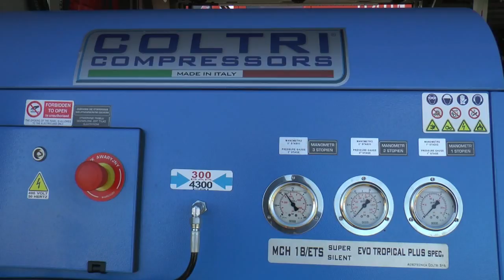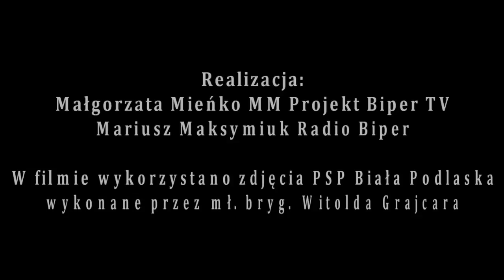Ćwiczenia strażaków w Konstantynowie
8 listopada 2016r. na terenie Szkoły Podstawowej i Gimnazjum oraz przy jednym ze skrzyżowań w Konstantynowie odbyły się ćwiczenia zgrywające sił i środków KSRG powiatu bialskiego. Pierwsze ćwiczenia miały miejsce w szkolnej szatni, gdzie zauważono zadymienie. Pierwszą reakcją na zagrożenie, było polecenie Dyrektora Szkoły o ewakuacji uczniów i pracowników w wyznaczone miejsce. Drugi scenariusz dotyczył wypadku komunikacyjnego, którzy miał miejsce przy jednym ze skrzyżowań.